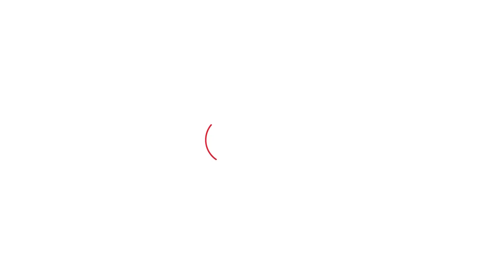Bhupinder Hooda के गढ़ में Amit Shah की रैली,BJP की कांग्रेस का किला ढहाने की तैयारी?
Bhupinder Hooda के गढ़ में अमित शाह भरेंगे हुंकार, 2024 चुनाव की तैयारी पर बीजेपी एक्शन मोड में आ चुकी है जिसको लेकर कांग्रेस की मजबूती वाली बेल्ट पर बीजेपी ने दमखम से मजबूती बनानी शुरु करदी है।